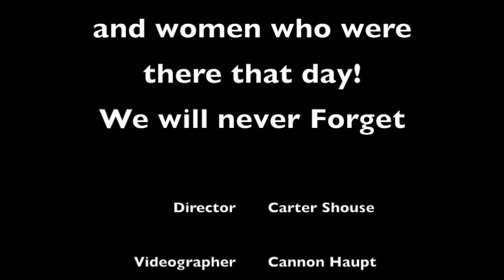Where Were Teachers When the World Stopped Turning